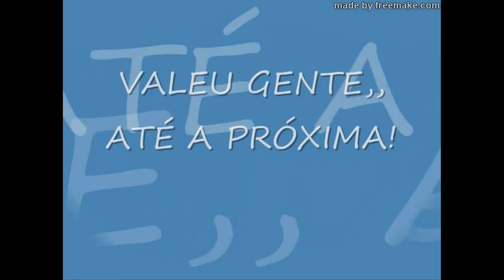atividades recreativas para acampamento água viva 4a séries 2009 Colégio Universitário Londrina Pr.